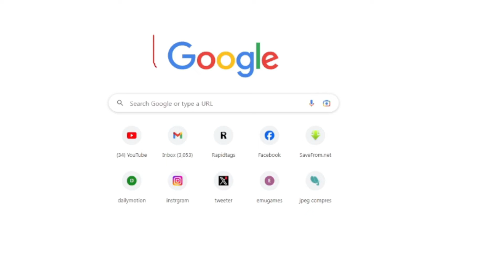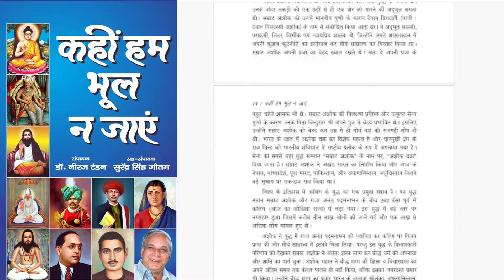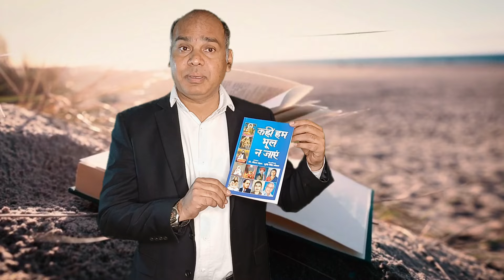जिला मजिस्ट्रेट के कर्तव्य -Duties of District Magistrate Adv Bhudev Mahanandia Episode 1/16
जिला मजिस्ट्रेट के कर्तव्य - Adv Bhudev Mahanandia Episode 1/16

The District Magistrate is responsible for the maintenance of law and order in the district. He is the head of criminal administration and supervises all Executive Magistrates in the district and controls and directs the actions of the police.